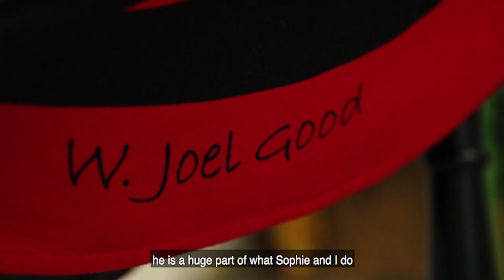Joel Good City of Nanaimo Excellence in Culture Award 2023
In April of 2023, our Brother and feature Artist, Joel Good received a ‎@CityOfNanaimo Excellence in Culture Award. Here is their recap Joel receiving the Award:

"Joel Good won the Excellence in Culture Award for his achievements in visual art. He is a traditional Coast Salish artist from Snuneymuxw First Nation, well-known for several inspiring local public art installations. Good's designs are informed by Snuneymuxw oral history, taught to him by his father, as well as research into traditional Coast Salish art forms. He adeptly fuses Snuneymuxw teachings and classical painting inspired by the work of his mother, artist and painter Sandra Moorhouse-Good, to form his own traditional style.

A selection of Good’s other prominent commissions include the Spindle Whorl and Dancing Eagle panel for the City of Nanaimo, along with art for the Nanaimo Art Gallery, Nanaimo Aboriginal Centre, Snuneymuxw First Nation, Leadership Vancouver Island, BC Hydro and the Canadian Museum for Human Rights.

Good’s art has received both national and international attention featured on garments created by Ay Lelum - The Good House of Design, run by his sisters Aunalee Boyd-Good and Sophia Seward Good. Joel’s designs on Ay Lelum couture and ready-to-wear garments have been on the runways of Vancouver Fashion Week and New York Fashion Week, and have graced the pages of numerous publications like Vogue and Harper’s Bazaar."

Video by ‎@Rewildusmedia